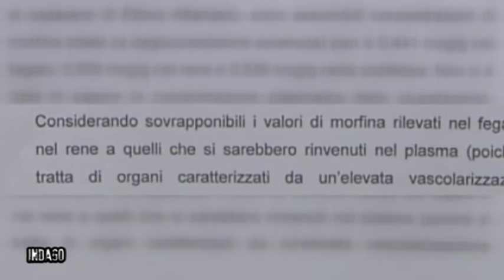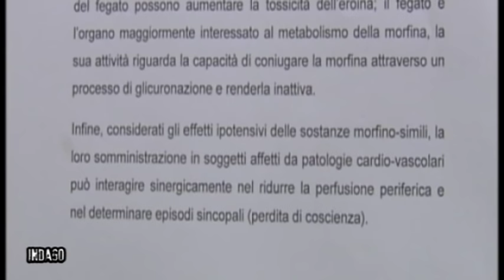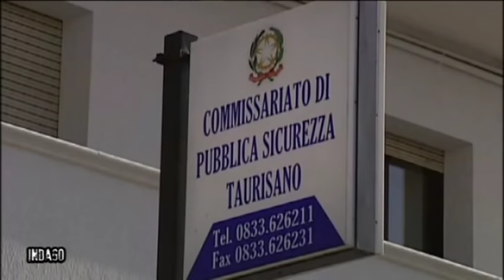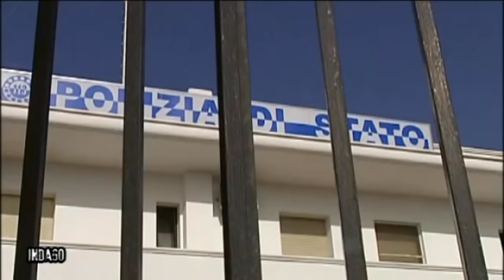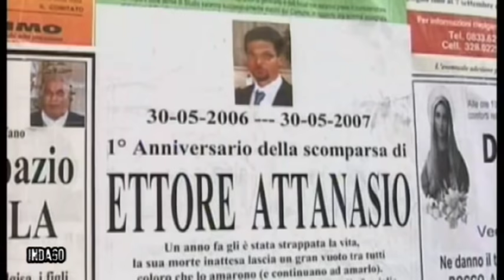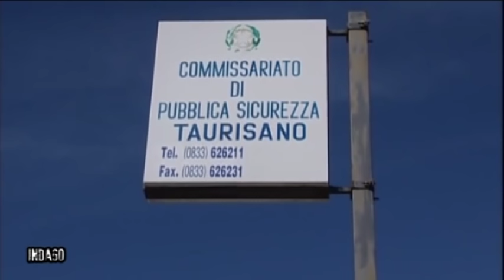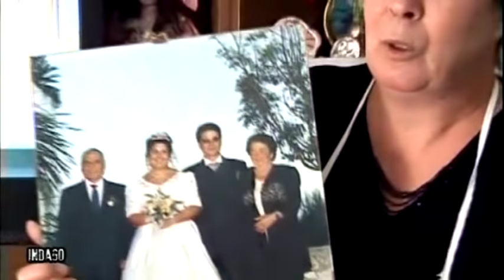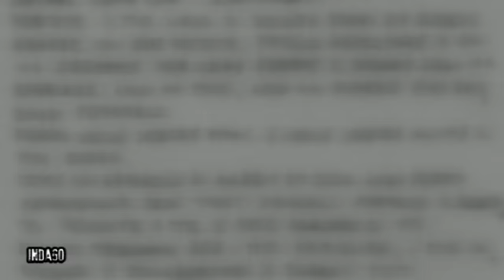LUCIA BARTOLOMEO: "SONO INNOCENTE, VOGLIO UN NUOVO PROCESSO"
Intervista esclusiva di Antonio Procacci a Lucia Bartolomeo, l'infermiera di Taurisano condannata all'ergastolo con l'accusa di aver ucciso suo marito. Dal carcere di Lecce la donna continua a dichiararsi innocente e conferma di voler chiedere la revisione del processo.